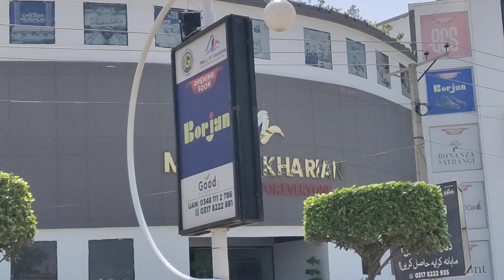لبیک لانگ مارچ جہلم کے قریب پہنچ گیا | Tehreek e Labbaik | Hafiz Saad Hussain Rizvi | Saad Rizvi Tlp